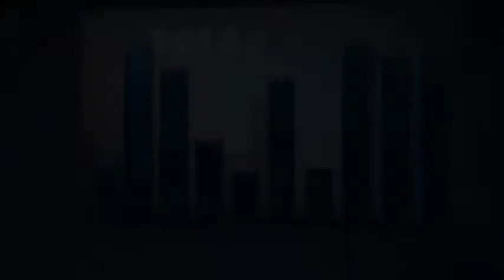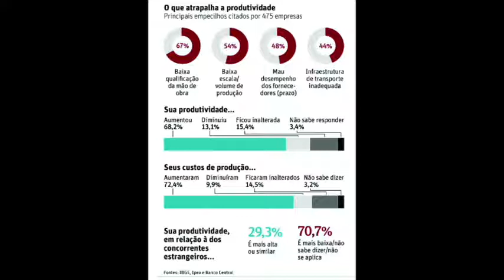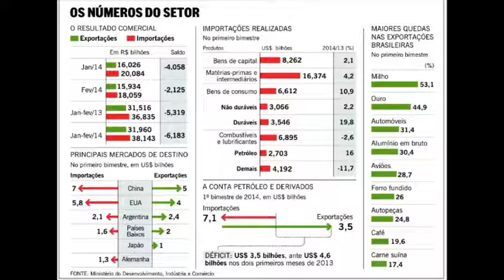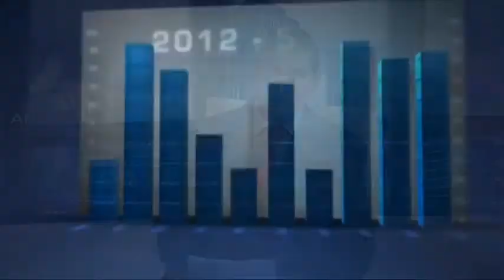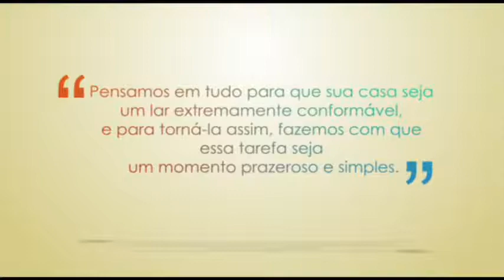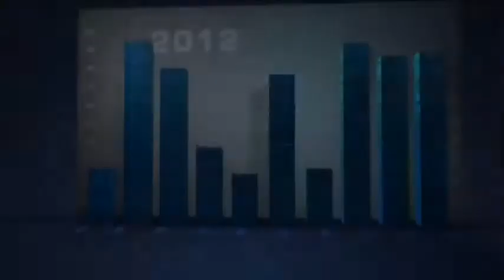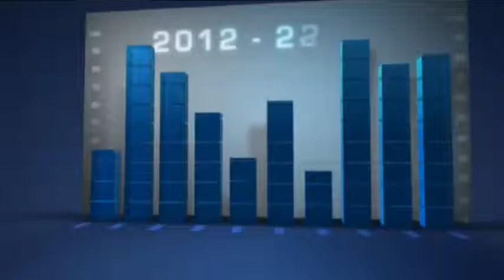A urgência de estabelecer compliance nas empresas